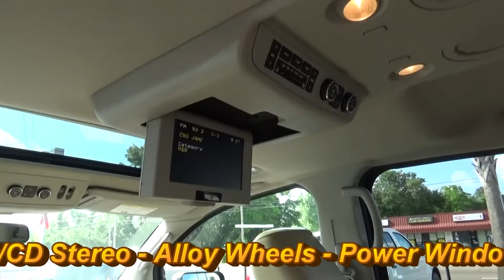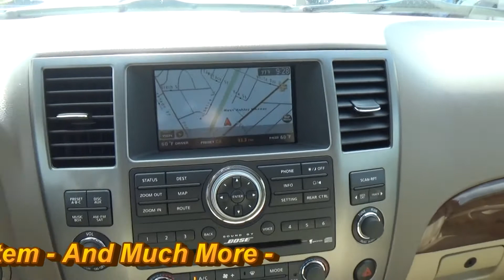2012 Nissan Armada Platinum 649652A